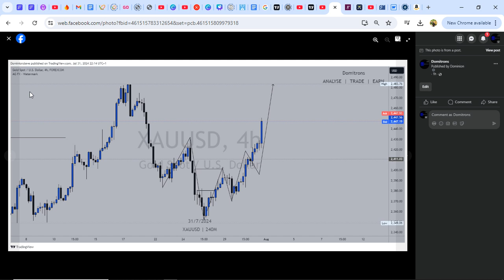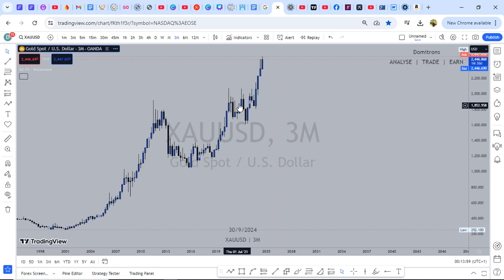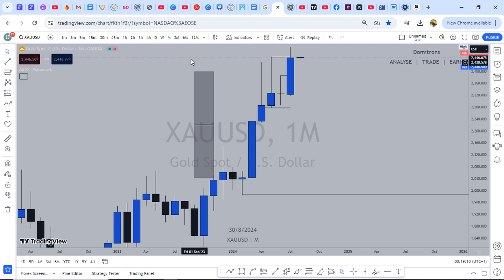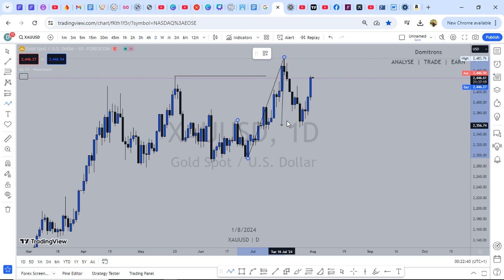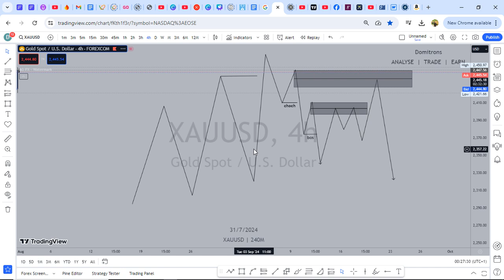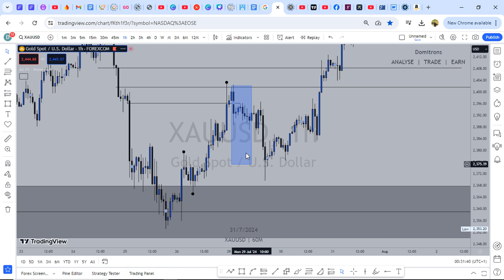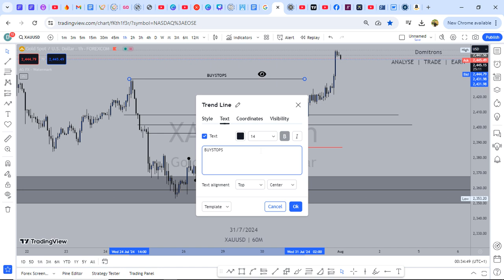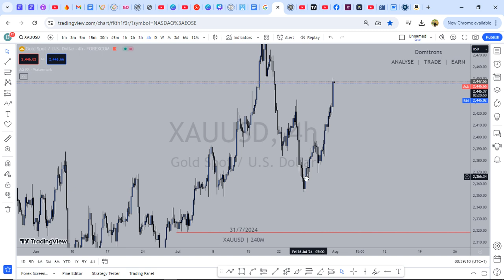Breakdown analysis on GOLD(XAUUSD).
this video is an educational content to breakdown the analysis shared on the Facebook platform concerning gold.